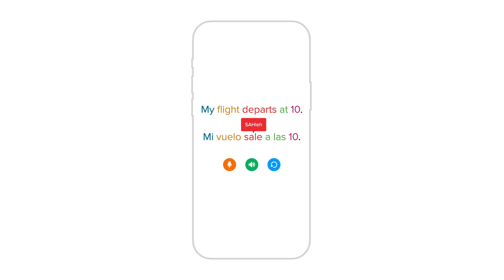Language is an Adventure | Mango Languages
Language learning is a journey, a quest to forge deeper connections with one another and the world around us. We inspire curious people to explore the amazing places learning a new language can take them. With over 70 world languages to choose from Mango gives you the confidence to go a little further down that road less traveled. Join us as we explore culture, traditions, food, music, and the people that make these languages so unique. After all, language is so much more than just words. Language is an Adventure.

Mango Languages is the only adaptive language-learning system powered by proven methodologies and language-specific content designed to establish retention and rapidly build conversation skills.